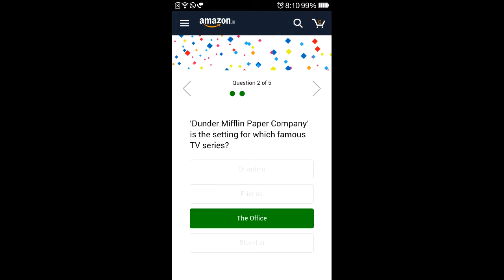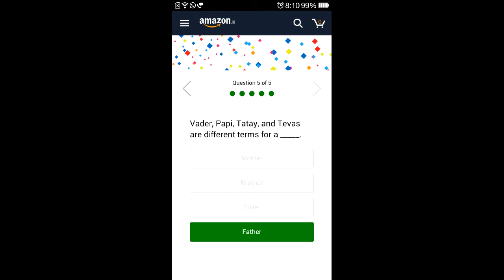#245 Answer & Win Rs. 50,000 as Amazon Pay Balance | Amazon Quiz 11 Feb 2019 | AV EduTech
In this video of [Quiz] I would like to show you that, How to Answer & Win Rs. 50,000 as Amazon Pay Balance on Amazon App? Explained in Hindi - step by step procedure.

av edutech quiz, amazon quiz answers today, amazon app only quiz time, amazon quiz of the day, amazon quiz how to win, amazon quiz answer, amazon quiz 8 am - 12 pm, amazon quiz 11 February 2019.